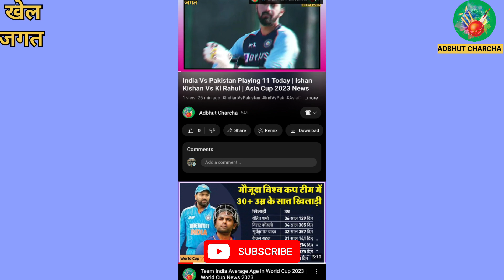World Cup को लेकर Rohit Sharma ने दिया बड़ा बयान | कहा World किसी भी हाल में जीतना है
Team India captain Rohit Sharma has a big picture for upcoming World Cup 2023 in a recent interview on Rohit Sharma said that he wants to win odi World Cup 2023 at any how. When reporter asked him about 2019 world Cup centuris he said whether I make make five centuries or zero it doesn't matter. What matter is that did we win world Cup or not. Rohit Sharma also said that he has a dream to win world Cup 2203 and he will do his best to win this tournament.
This video is really interesting for cricket lovers 🏏🤩